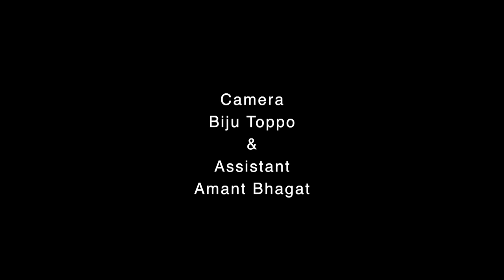Mud volcano - Baratang island (Andaman)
Mud volcano - Baratang island (Andaman). Hosted by Sarita Kerketta